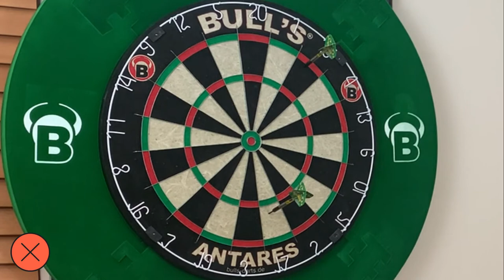Biblioteca de Fechadas de Dardos - 67 Pontos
Como otimizar suas chances de ganhar na mesma rodada.
Zé Mario Portela, jogador Semi-Profissional de dardos, traz possíveis jogadas para essa fechada.

Nossos Patronos:
Roberto José
Diego Lorenzi
Mario Ribeiro
Maize Vasconcelos
Erich Zager
Walisson Oliveira
Fabio Porto
Bruno Rangel
Alexandre Sattin
Flavio Porto
Marcio Amaro
Edilson Wippel
Maria Victoria de Souza
Guilherme Altomar
Thiago da Ponte
Gabriel de La Rocha
Gustavo Castelo Branco
Samuel Oliveira
Danilo Serafim